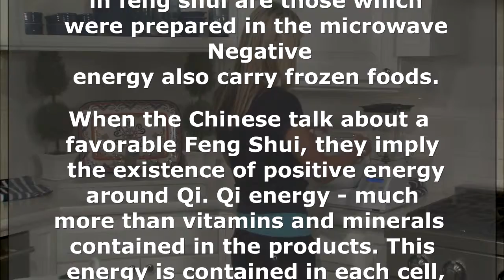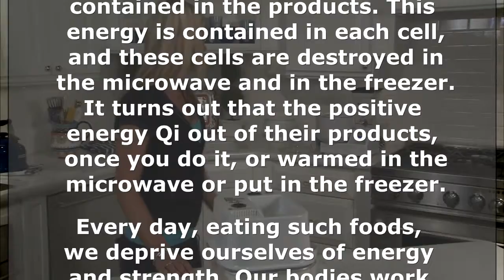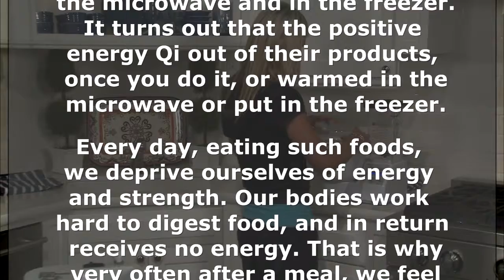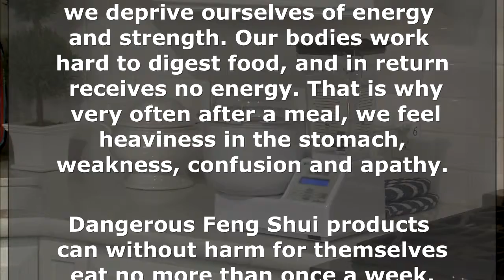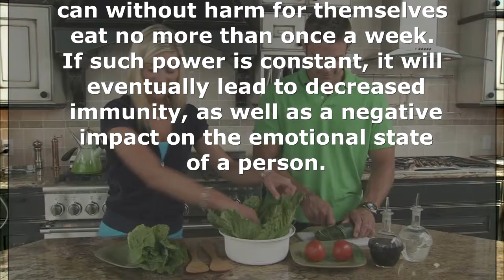Most dangerous food according to Feng Shui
In this video you will learn the secrets of proper nutrition food  according to Feng Shui. In Chinese philosophy, every product nutrition food has an individual energy, which may have different impact on the health and mood. What food you will learn the most harmful of this video. Fresh and natural food- that's the secret of healthy and delicious food for feng shui. If you want breakfast, lunch and dinner gave you strength and cheer up, forget about the two most dangerous appliances in his house - freezer and microwave. Your health is priceless, and no one but you to take care of him.